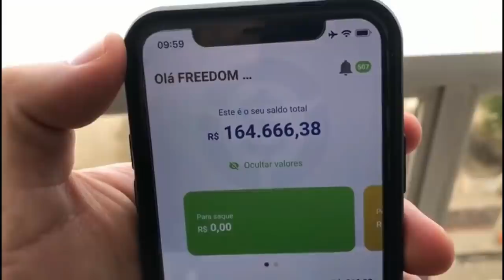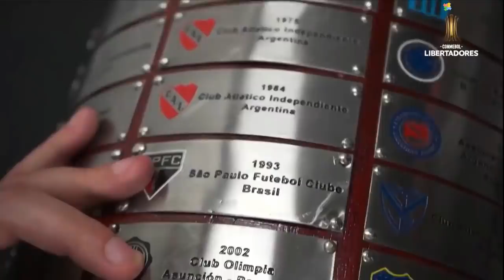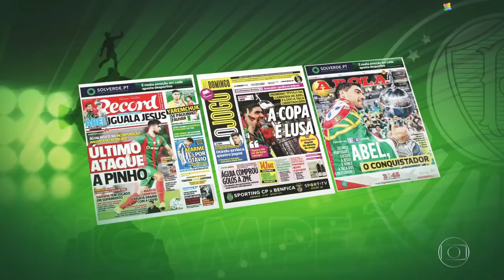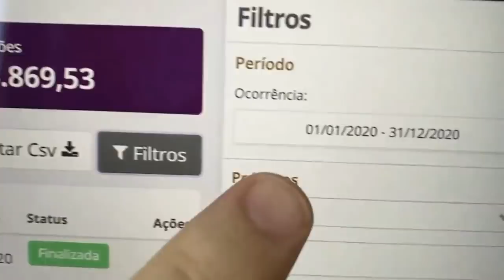GLOBO ESPORTE | PALMEIRAS 1 X 0 SANTOS | VERDÃO É BICAMPEÃO DA LIBERTADORES! PARIU MUNDIAL DE CLUBES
▶ ● Para saber mais sobre essa grande OPORTUNIDADE, de como GANHAR DINHEIRO trabalhando na Internet com um Método 100% Garantido ACESSE